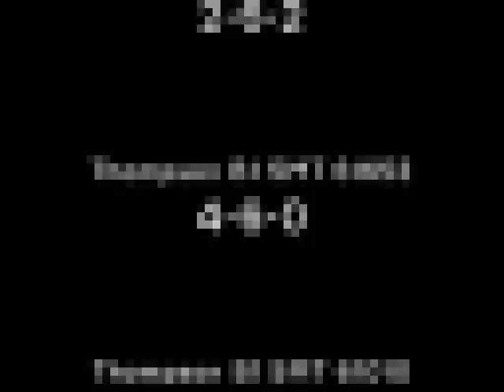CMRC - Standard 4, Ivatt 4MT, Gresley V3, Thompson B1 Steam Trains on Jowett Junction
Cleveland Model Railway Club - Standard 4, Ivatt 4MT, Gresley V3, Thompson B1 Steam Trains on Jowett Junction.